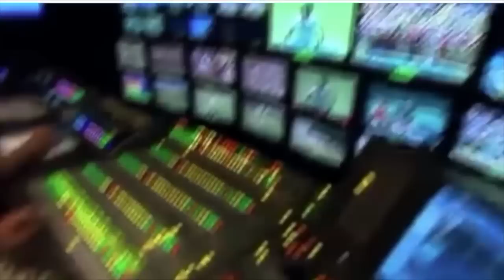Qui est Hérard Abraham ?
Hérard Abraham a commencé sa carrière militaire le 6 octobre 1959, après avoir été accepté dans la prestigieuse académie militaire haïtienne. Il a atteint le grade de lieutenant général et est devenu instructeur puis directeur de l'académie militaire.

Abraham a été ministre des Affaires étrangères pour la première fois sous la présidence d'Henry Namphy de 1987 à 1988. Il est devenu président provisoire d'Haïti le 10 mars 1990, après que des manifestations de rue aient forcé le président Prosper Avril à l'exil. Il a transféré le pouvoir trois jours plus tard au juge Ertha Trouillot, devenant le seul chef militaire en Haïti au cours du XXe siècle à renoncer volontairement au pouvoir. En janvier 1991, Abraham a contribué à écraser une tentative de coup d'État de Roger Lafontant.

En 1991, Abraham a pris sa retraite de l'armée et a déménagé aux États-Unis. Il s'est installé à Miami, en Floride, et a sombré dans l'obscurité. Il vivait près d'un autre ancien homme politique haïtien, Gérard Latortue, qui deviendra plus tard premier ministre.

En février 2004, Abraham a fait une allocution à la radio depuis la Floride appelant le président Jean-Bertrand Aristide à démissionner.

Après l'exil forcé d'Aristide du pays, un nouveau gouvernement devait être formé. Latortue a finalement été choisi pour le poste de Premier ministre et, comme le voulait le destin, a invité le grand général Abraham à retourner en Haïti et à devenir ministre de l'Intérieur. Abraham a occupé ce poste de mars 2004 jusqu'au remaniement ministériel du 31 janvier 2005, au cours duquel il est devenu ministre des Affaires étrangères. Il a occupé ce poste jusqu'au 9 juin 2006.

Le 7 octobre 2019, au milieu des manifestations nationales pour la démission du président haïtien Jovenel Moïse, le lieutenant général à la retraite a écrit une lettre ouverte regrettant la situation. Il a appelé les dirigeants politiques à faire preuve de réflexion et de patience pour une résolution afin que le pays ne puisse plus jamais être qualifié de "trou à merde", se référant au langage attribué au président américain Donald Trump.

PORT-AU-PRINCE, HAÏTI, 12 MARS -- Le lieutenant-général Prosper Avril s'est envolé pour l'exil deux jours après avoir démissionné de la présidence d'Haïti, et une coalition de partis politiques a annoncé que la seule femme juge à la Cour suprême du pays serait assermentée à titre provisoire président mardi matin.

Le départ d'Avril pour la Floride à bord d'un avion militaire américain a évité ce que beaucoup avaient prédit être une grève générale sanglante appelée ce jour-là, et il a semblé ouvrir la voie au quatrième changement de gouvernement depuis que Jean-Claude "Baby Doc" Duvalier a fui le pays. 7 février 1986.
Réalisé et édité par Wilner Nau
Clips vidéo originaux de Junior Mangual du Festival Kreyol.